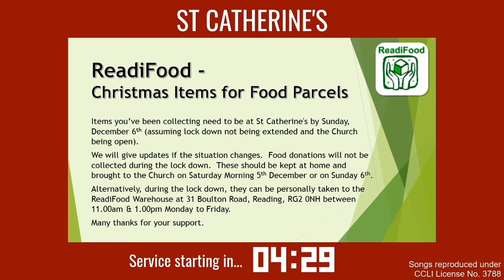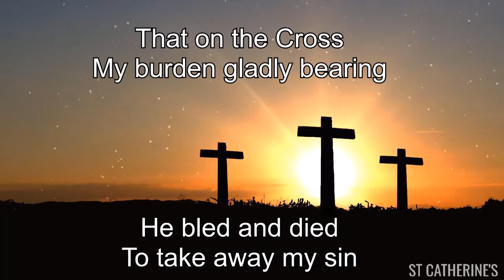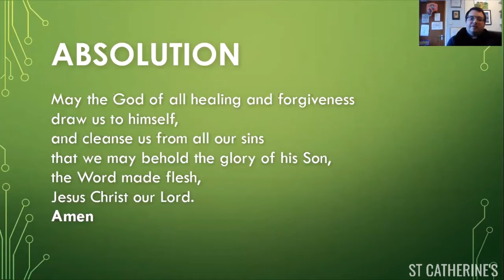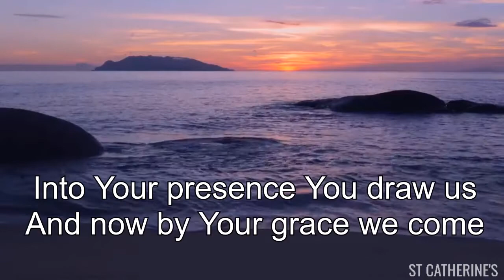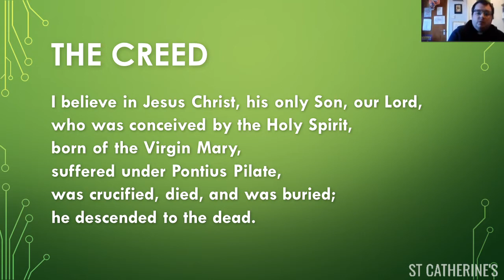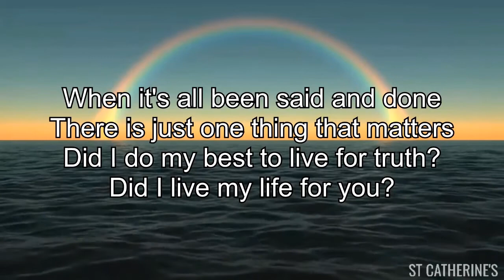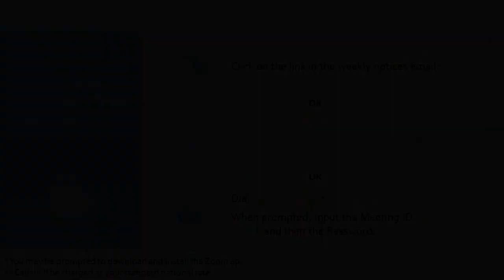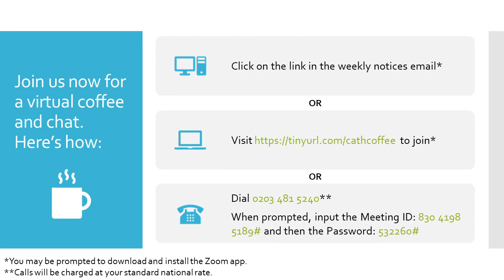Sunday Morning Service - 15th November 2020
Please join us at 10am for our 'At Home' Sunday Morning Service